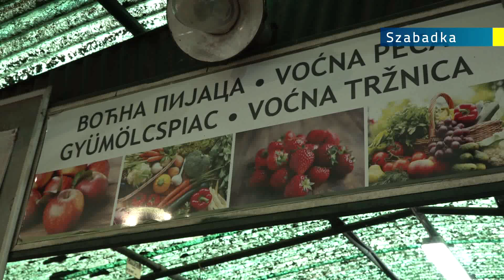2023.10.15. Még a fagyok előtt vásároljanak télirevalót!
A téli időszakokban a savanyúságok és a befőttek kihagyhatatlan részei az étkezésnek. A télirevalót sokan még most rakják el, amihez a szabadkai piacokon még be lehet szerezni a zöldségeket.